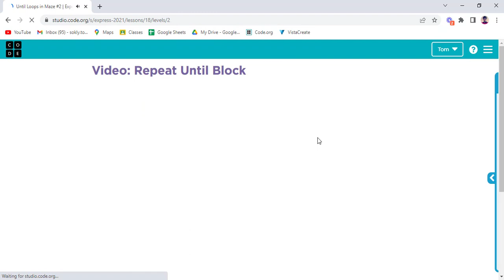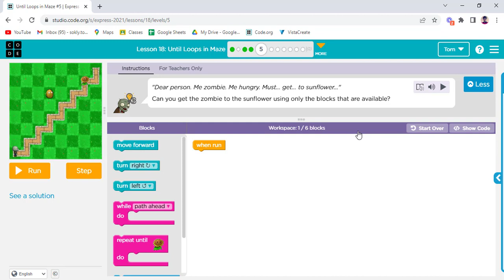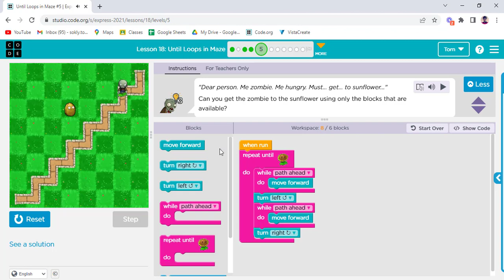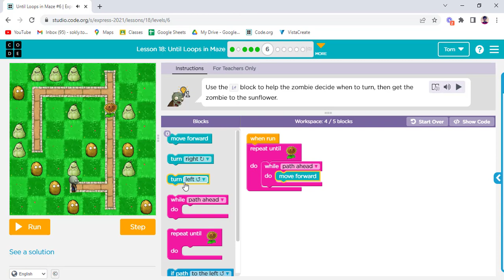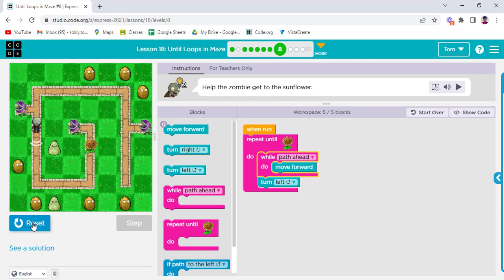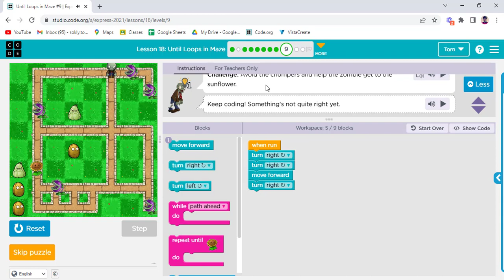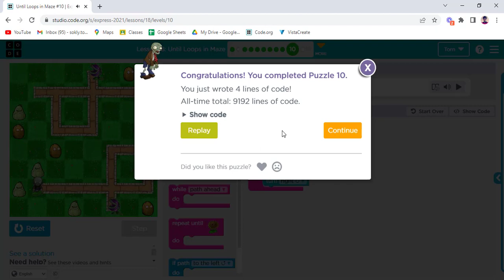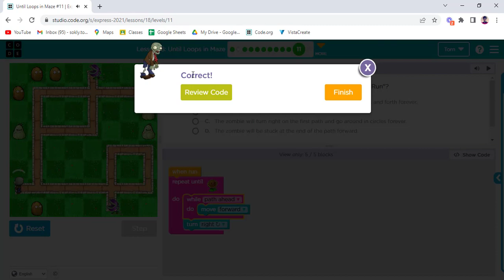Code org Lesson 18 Until Loops in Maze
Welcome To Coding Scratch

Lesson 18 Until Loops in Maze